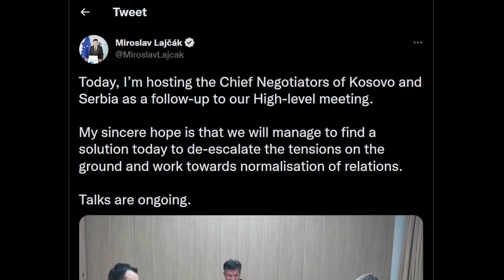Milan Ćulibrk – O Kosovu i Metohiji najviše se pita Amerika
Glavni i odgovorni urednik NIN-a Milan Ćulibrk izjavio je da se po pitanju Kosova trenutno najviše pitaju Sjedinjene Američke Države dok je nemačko-francuski predlog od početka bio osuđen na neuspeh.